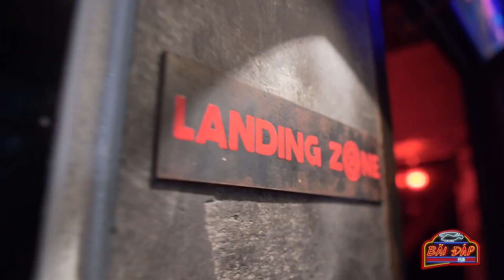ĐÊM DIỄN CHẤN ĐỘNG - BRAY GIEO VẦN THẢ FLOW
Vốn dĩ ngày nào Bãi Đáp Pub cũng dui, cũng chái, nhưng đêm Bray diễn có lẽ sự nhiệt, sự quẩy, sự xung chắc phải tăng gấp 2 gấp 3 lần. Thân mời Homies enjoy cái moment đêm hôm ấy qua chiếc video recap này.

BÃI ĐÁP PUB KHÔNG BÁN VÉ KHÔNG PHỤ THU VÀ MIỄN PHÍ GIỮ XE !
| Open 20:00 - 01:00
| Hotline: 𝟏𝟗𝟎𝟎𝟔𝟎𝟗𝟔
| 173 Hai Bà Trưng, P.6, Q.3, TP.HCM
| Inbox trực tiếp 𝐁𝐚̃𝐢 Đ𝐚́𝐩 𝐏𝐮𝐛